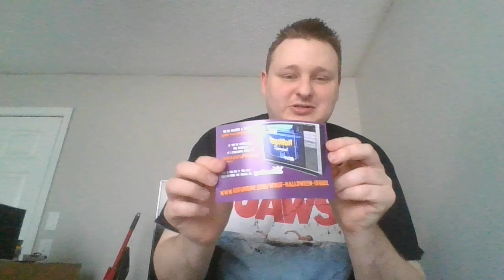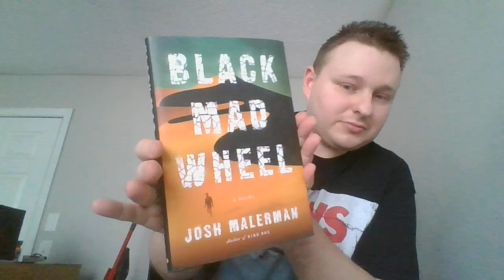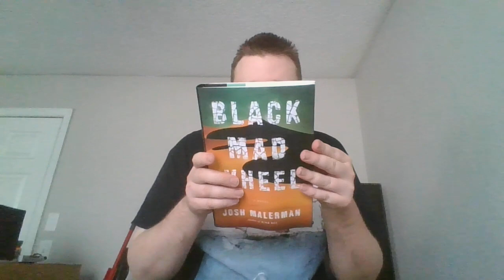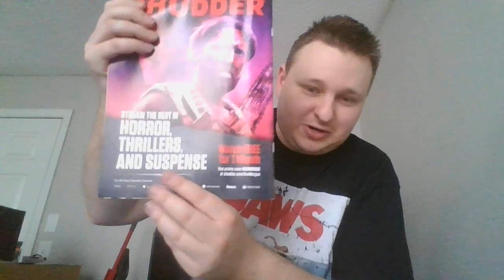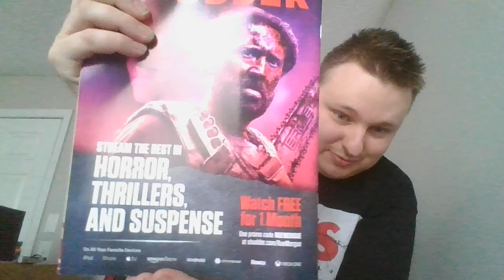Jan/Feb Coffin Box 2019